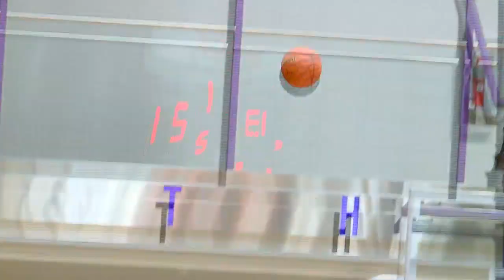Highlight Zone Game of the Week Preview: Concordia vs Homestead